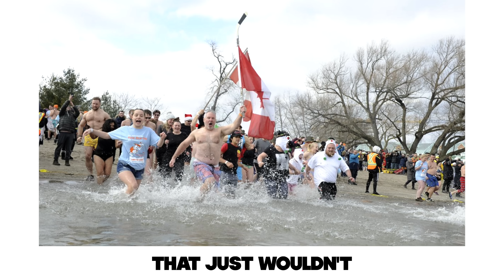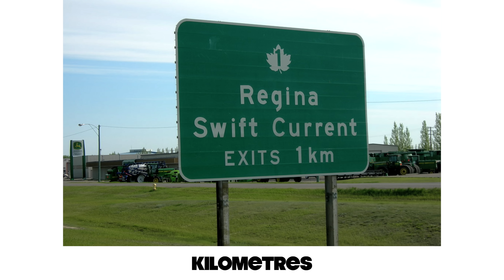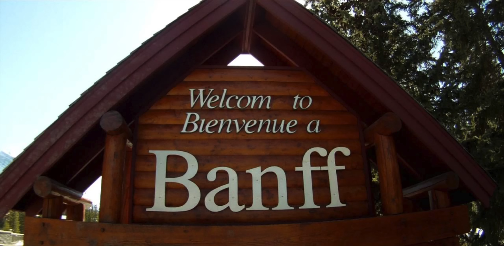CLARK W. - Up Here, in Canada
CANADA IS THE BEST.  The official music video of the anthem that is sweeping across our great nation.

Follow Clark on Facebook and Instagram!

And buy all of his glorious music (including a CD)

For all music and media-related inquiries, including how to obtain an autographed pair of cut-off jean shorts from Clark himself, please email .

PHOTO CREDITS:
0:53 - ice swimming photo by Luke Gibson